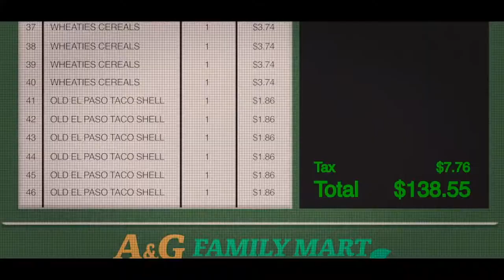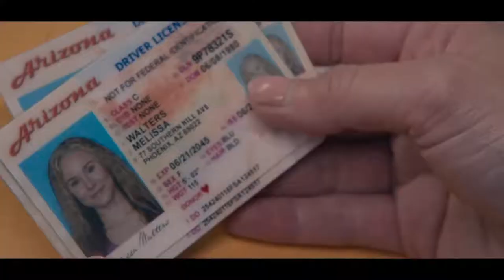QUEENPINS Official Trailer 2021 HD Vince Vaughn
Movie :  QUEENPINS 2021

Release date :  September 10, 2021
Directed by :  Aron Gaudet
                        Gita Pullapilly
Distributed by :  STXfilms
Production:  AGC Studios
Country :  United States
Language :  English
Starring :  Kristen Bell
                  Kirby Howell-Baptiste
                  Paul Walter Hauser
                  Bebe Rexha
                  Vince Vaughn